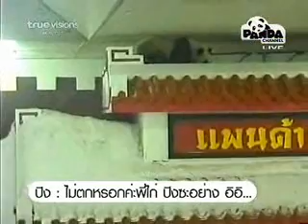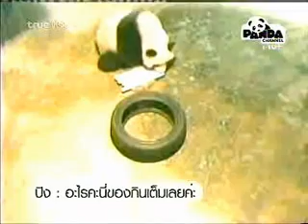Lin Ping Daily Hi-Light 22 Feb 2011